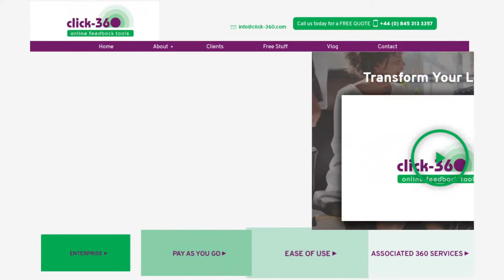click-360SelfDrive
Check out this video on our brand new platform which allows you to self-manage your 360 feedback surveys at very reasonable prices.